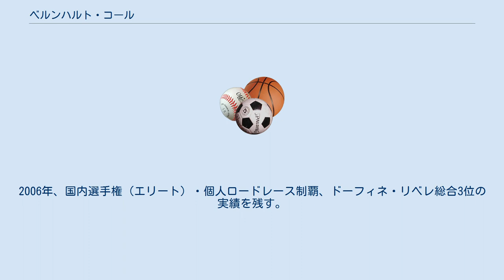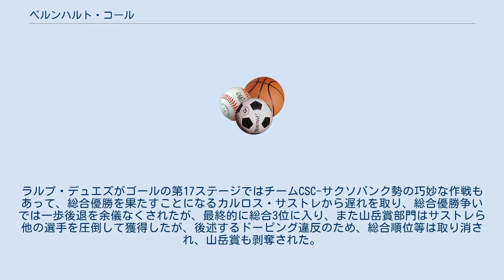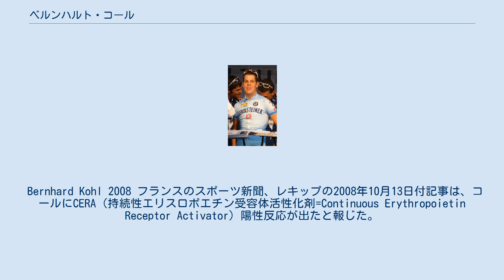ベルンハルト・コール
ベルンハルト・コール（Bernhard Kohl、1982年1月4日 - ）は、オーストリア・ウイーン出身の自転車競技選手。
 2002年にアンダー23（U-23）オーストリア国内選手権・個人ロードレース優勝。
2003年から2004年まで、ラボバンクのアマチュア（コンチネンタル）チームに在籍。
 プロ選手になる前（17から19歳まで）はアマチュアチームで走る傍ら、煙突の掃除人をしていたこともあった（CICLISSIMO 2008 no.10）。
 2005年、T-モバイルと契約を結びプロ選手となり、同年のブエルタ・ア・エスパーニャに出場、総合110位。
2006年、国内選手権（エリート）・個人ロードレース制覇、ドーフィネ・リベレ総合3位の実績を残す。
2007年、ゲロルシュタイナーに移籍。
ツール・ド・フランスに出場し総合31位。
 2008年のツール・ド・フランスでは、ピレネー越えステージの第10ステージで4位に入り、総合順位も一気に4位に浮上。
アルプス越えステージでも快走を見せ、第15ステージ終了時点で、首位のフランク・シュレクに7秒差の総合2位、また山岳賞部門では首位に躍り出た。
ラルプ・デュエズがゴールの第17ステージではチームCSC-サクソバンク勢の巧妙な作戦もあって、総合優勝を果たすことになるカルロス・サストレから遅れを取り、総合優勝争いでは一歩後退を余儀なくされたが、最終的に総合3位に入り、また山岳賞部門はサストレら他の選手を圧倒して獲得したが、後述するドーピング違反のため、総合順位等は取り消され、山岳賞も剥奪された。
 2009年5月には、出場停止期間が終了しても選手生活に復帰する意志はないとして、引退を表明した。
 Bernhard Kohl 2008 フランスのスポーツ新聞、レキップの2008年10月13日付記事は、コールにCERA（持続性エリスロポエチン受容体活性化剤=Continuous Erythropoietin Receptor Activator）陽性反応が出たと報じた。
フランスアンチドーピング機構の話を受けてレキップが報道したことによるもの。
 ロイター・共同によると、同月15日、この報道を受けて記者会見を行ったコールは、CERAの使用を大筋で認めた。
 11月24日には、オーストリア反ドーピング機構により2年間の出場停止が言い渡された。
 ^ Cyclisme - Dopage - Kohl a triché lui aussi Archived 2012年1月22日, at the Wayback Machine.